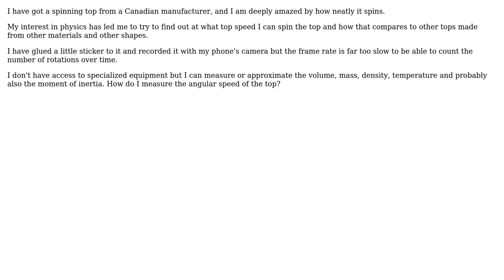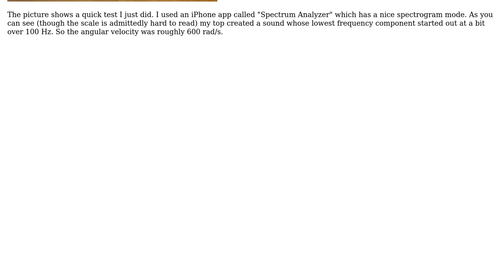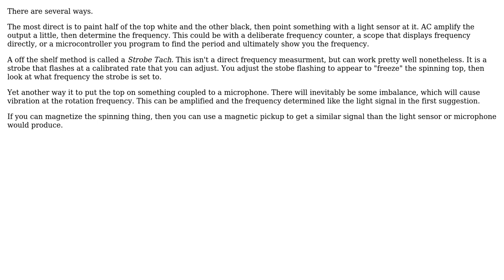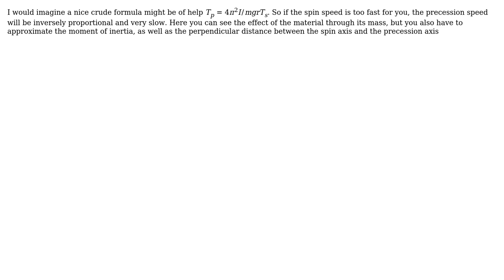Engineering: Practical setup to measure angular velocity (5 Solutions!!)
Engineering: Practical setup to measure angular velocity

With thanks & praise to God, and with thanks to the many people who have made this project possible! | Content (except music & images) licensed under CC BY-SA | Music | Images & others | With thanks to user ratchet freak user Ramrod user Olin Lathrop user hazzey user Emil user ahemmetter and the Stack Exchange Network Trademarks are property of their respective owners. You are responsible for your own actions.